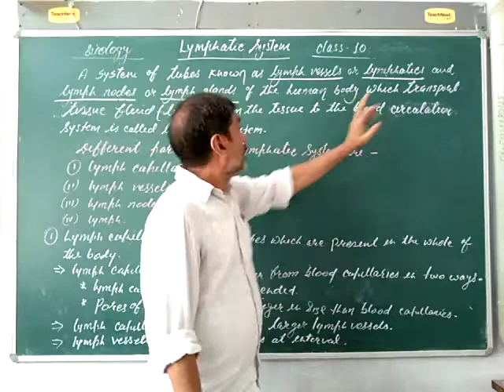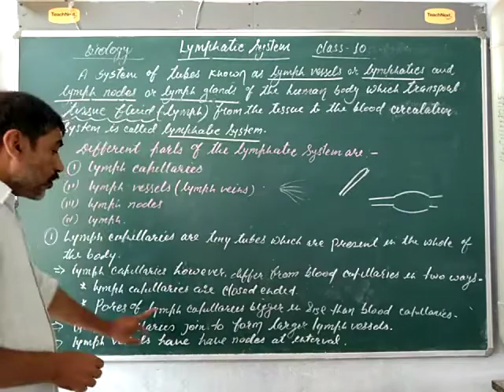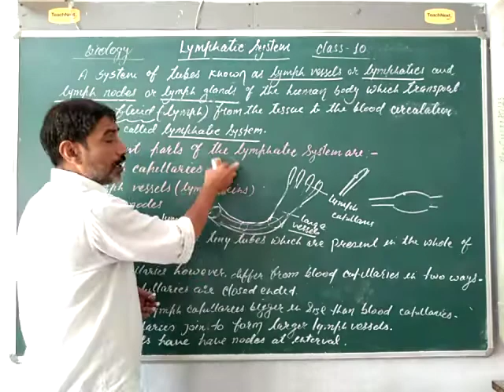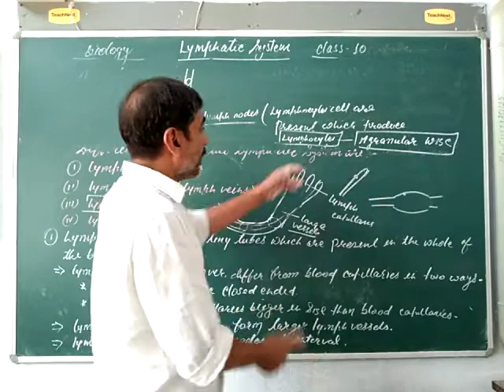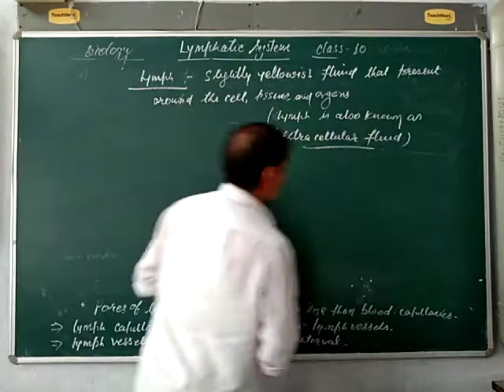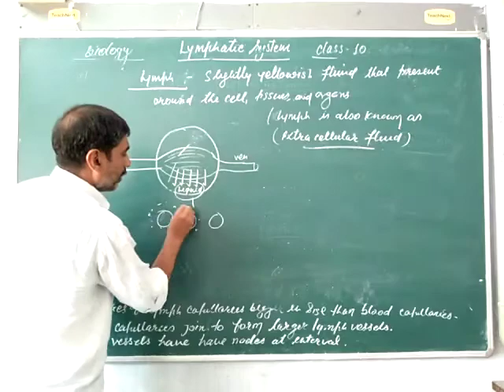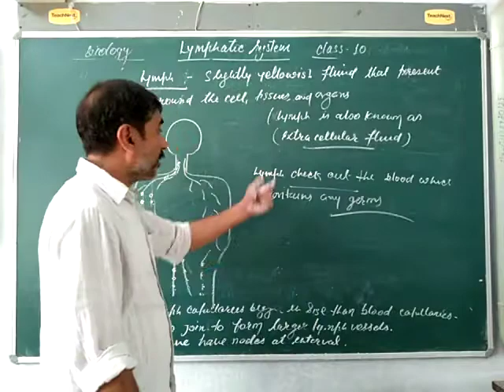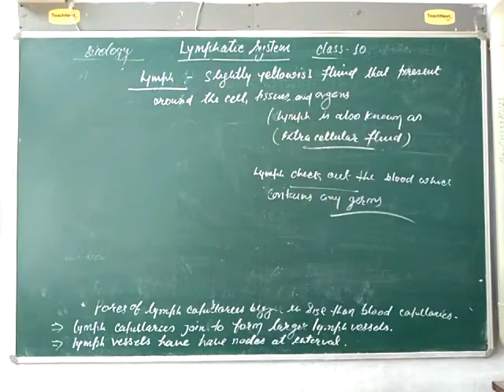Rupesh Kumar Class 10th sub biology Lymphatic system